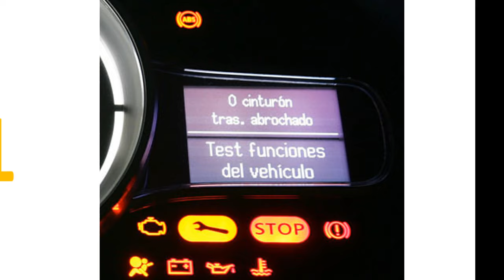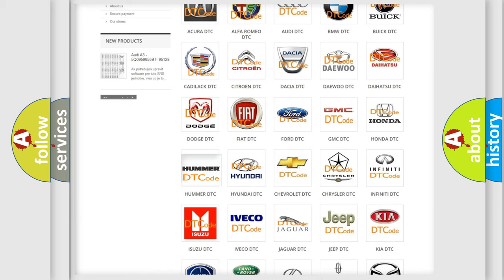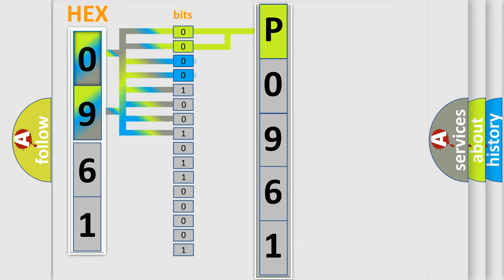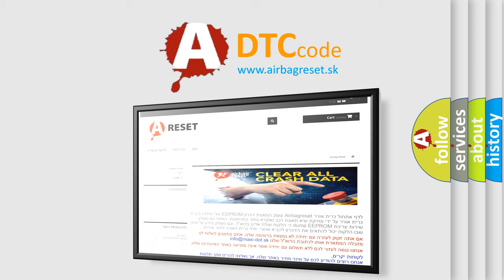DTC Hummer P0961 Short Explanation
Contents:
0:21 Basic DTC analysis according to OBD2 protocol standard.
1:48 Insight into programming
2:58 A diagnostically understandable description of the Diagnostic Trouble Code
3:05 Basic error definition

Make:
HUMMER
Code:
P0961
Definition:
No Communication With Body Control Module
Cause: